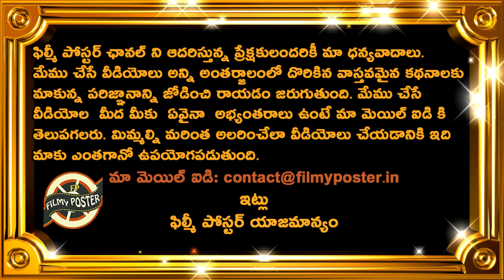RCB Players Devdutt Padikkal Mohammed Azharuddeen Superb Batting|IPL 2021|Vijay Hazare Trophy 2021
RCB Players Devdutt Padikkal Mohammed Azharuddeen Superb Batting|IPL 2021|Vijay Hazare Trophy 2021|Filmy Poster